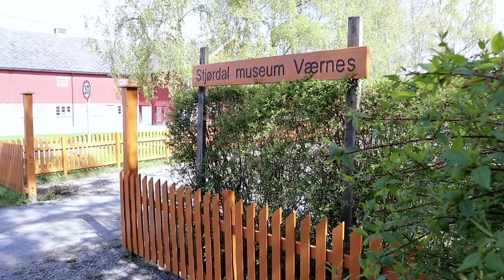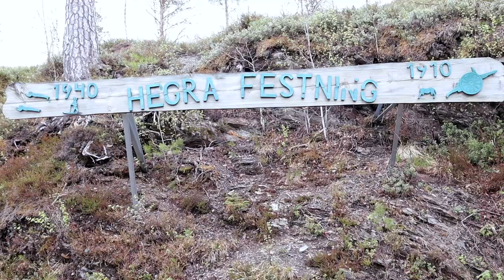Mitt favorittsted er Stjørdal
En video laget av kommunikasjons enheten i Stjørdal kommune etter utfordring fra NHO Trøndelag. Her får du se noen av de flotte stedene du kan besøke i Stjørdal i sommer.